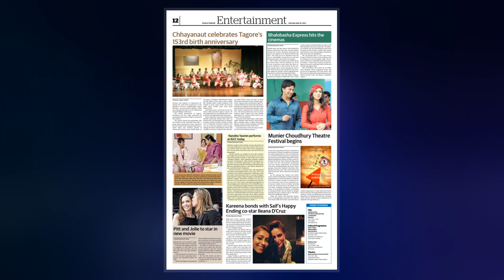Munier Choudhury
Munier Choudhury  was a Bangladeshi educationist, playwright, literary critic and political dissident. He was a victim of the mass killing of Bangladeshi intellectuals in 1971. He was awarded Independence Day Award in 1980, by the then President Ziaur Rahman's government, posthumously.